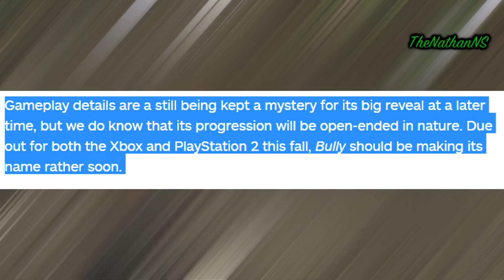Bully Beta - Bully's CANCELLED Xbox Port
When Bully was first announced in 2005, it was not going to be a PS2 exclusive.